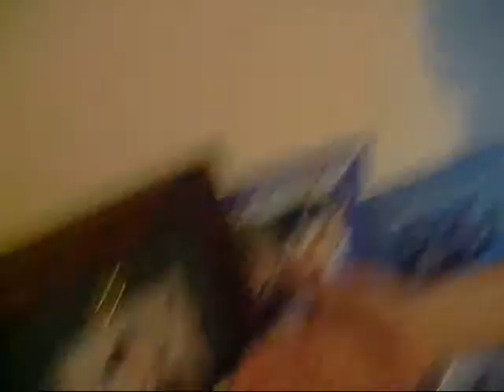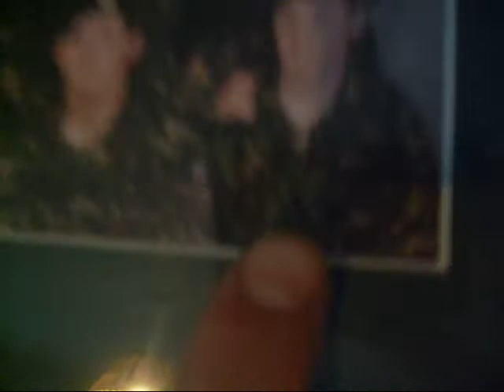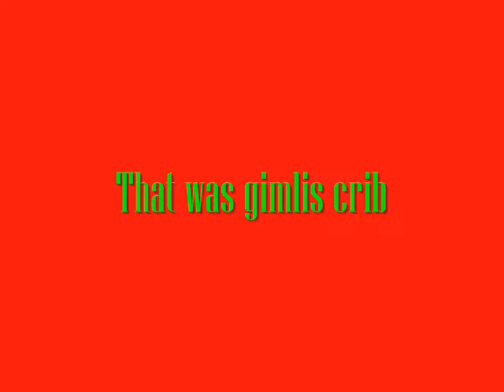trev and gimli episode one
made my trev and gimli, its quite poorly made cuz we carnt be arsed atm